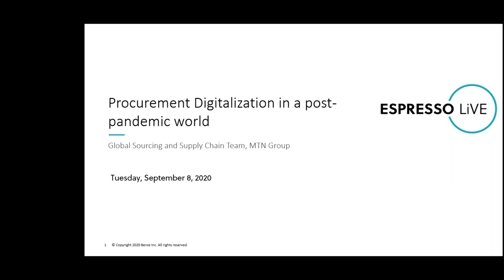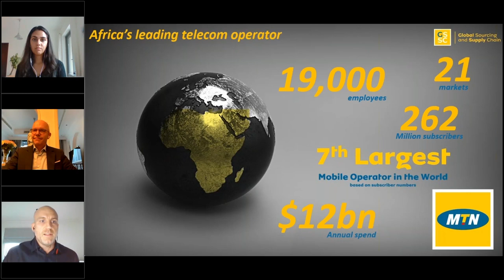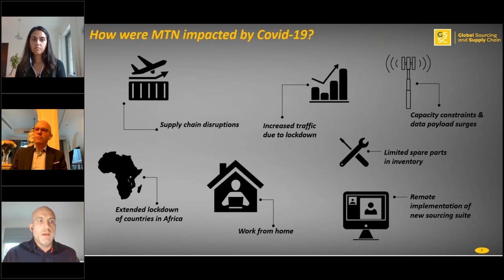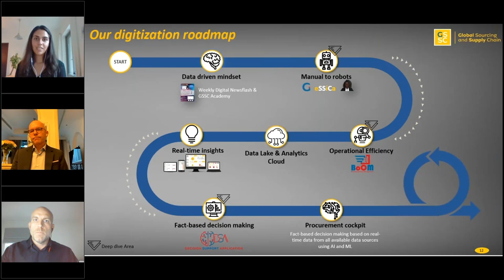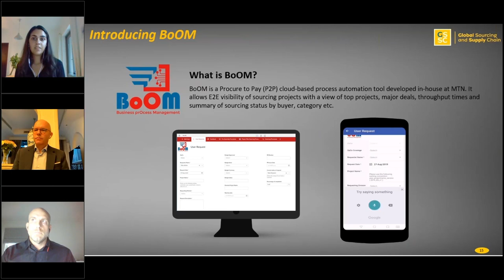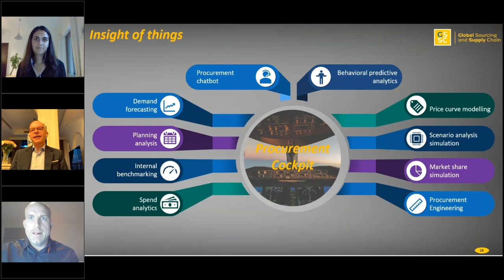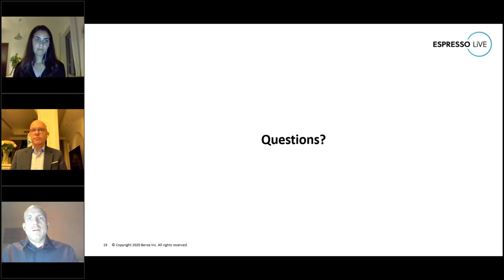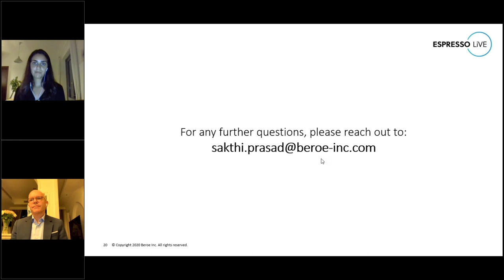Espresso LiVE: Procurement Digitalization in a Post Pandemic World